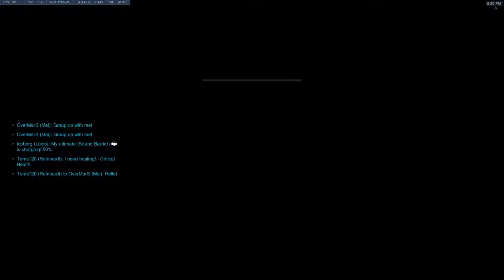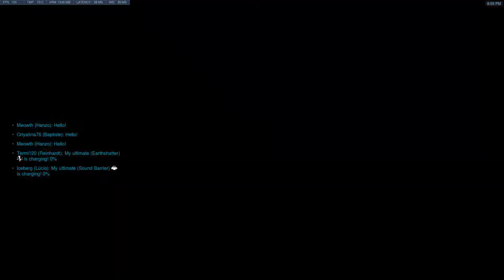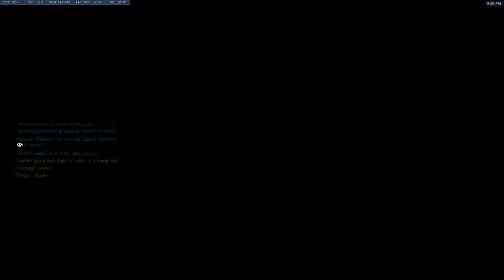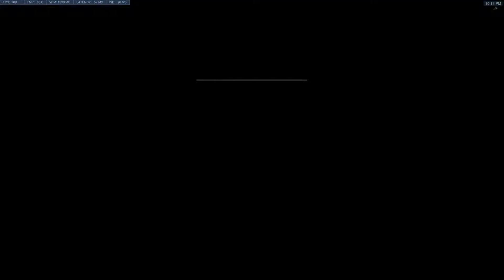Скрим DeathWatch 15.03.2022